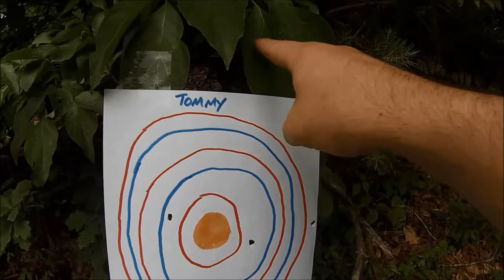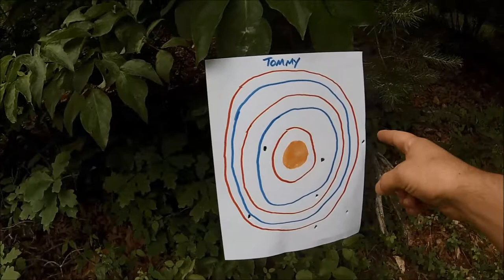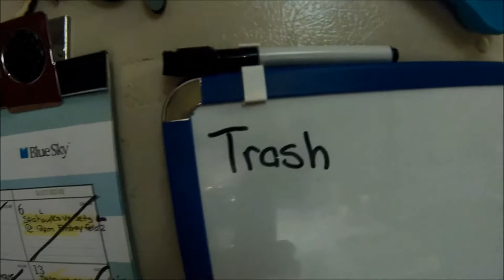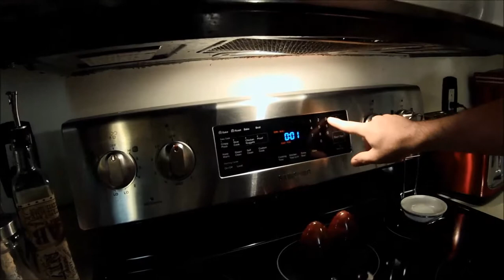vlog episode 12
We shot bb guns and cooked a giant cheese burger